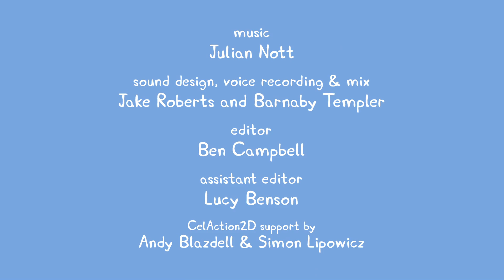Kids Videos | Peppa Pig New Episode #202